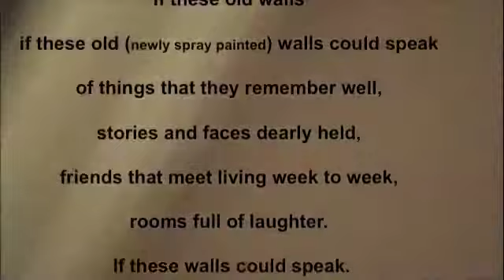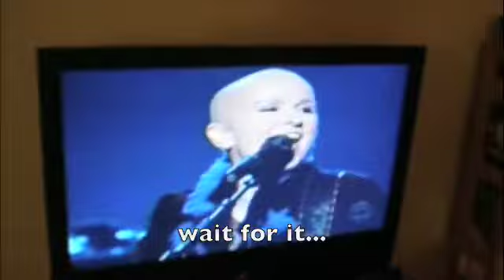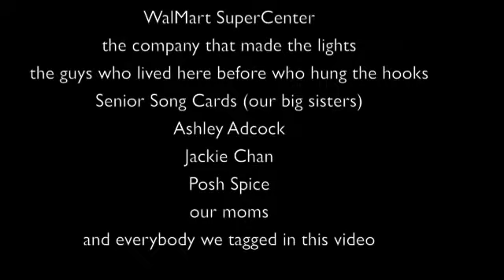Christmas Decorating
Jennifer saw my Poinsettia from work, so she got in the Christmas spirit (who would've thunk it?) and we decided to decorate the living room!

oh, and the person we thought was Posh Spice...was definitely not.  Her name is Joss Stone.